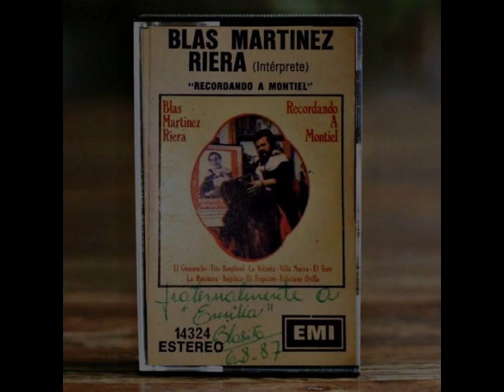★ BLASITO MARTÍNEZ RIERA ★ - “Recordado a Montiel” (cassette completo) Año 1979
LADO A
00:00 Recordando a Montiel (B. Martínez Riera – T. Escobar)
Recita Blasito

04:11 El guazuncho (E. Montiel – F. Ledesma)

07:10 Tito Bompland (E. Montiel – H. Pérez)
Cantan Carlos Agustín Aquino y los Hnos Galarza

10:28 La volanta (E. Montiel)

12:30 Villanueva (E. Montiel – E. Chamorro – R. Minué)

14:55 El tero (B. Martínez Riera – E. Montiel)

LADO B
17:20 La ratonera (E: Montiel)

20:22 Angélica (E. Montiel – M. CardozoOcampo)
Canta Julio Lujan

23:25 El tropezón (E. Montiel)

26:00 Milagrosa patrona de Corrientes (B. Martínez Riera – T. Escobar – J. Notto de Montiel)

28:44 Don Montiel lo llamaban (B. Martínez Riera – P. Rojas)
Cantan Los Hnos Galarza. Recita Blasito

31:16 Feliciano Orilla (E. Montiel – A. Miño)

BLASITO MARTÍNEZ RIERA (Intérprete)
Blasito Martínez Riera: Bandoneón, recitados y dirección
Tilo Escobar: Acordeón
Roberto Ramón Galarza: Guitarra y voz
Juan Manuel Galarza: Guitarra y voz
Melitón Núñez: Guitarrón
Héctor Chávez: Guitarra
Juan Carlos Vallejos: Bajo eléctrico
Carlos Agustín Aquino: Voz en “Tito Bompland”
Carlos Serial: Glosa en “Tito Bompland”
Julio Lujan: Voz en “Angélica”

SEGUINOS!